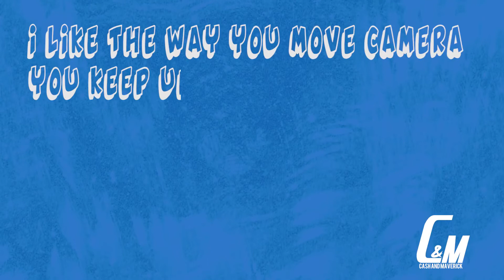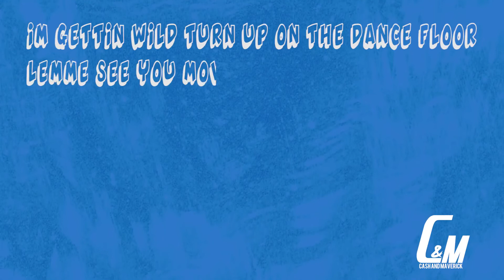Cash And Maverick - The Way You Move (Official Music Lyrics)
Cash and Maverick - The Way You Move (lyric video)